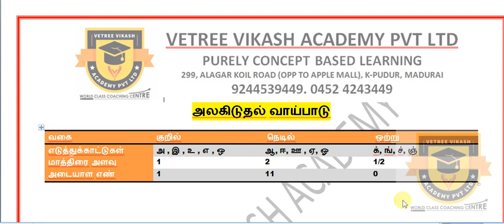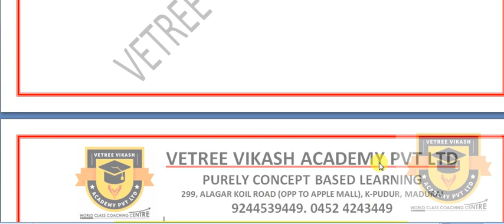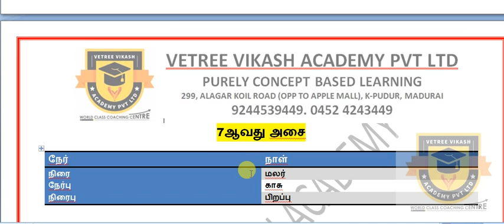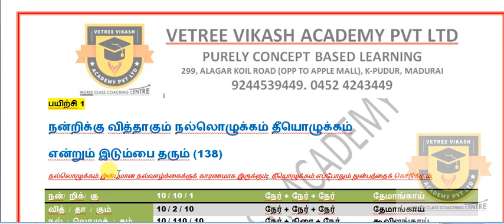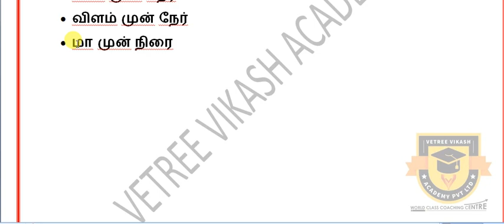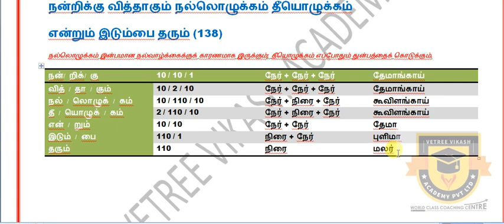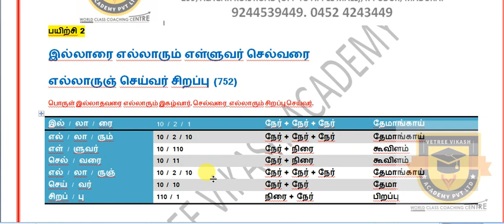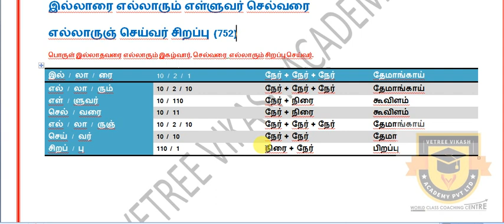TAMIL ALAGIDUTHAL VAAIPPADU | 10TH STD TAMIL IMPORTANT 5 MARK NEW SYLLABUS (T.N) SAMACHEER STATE